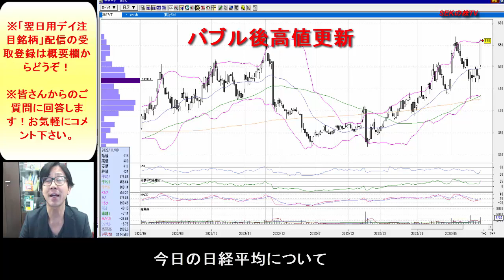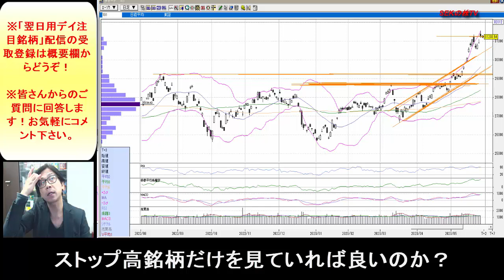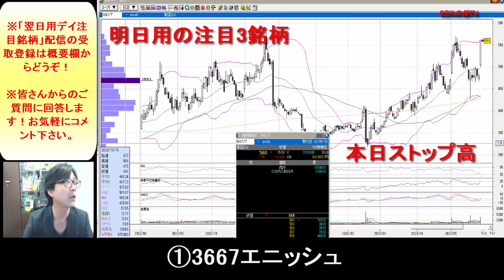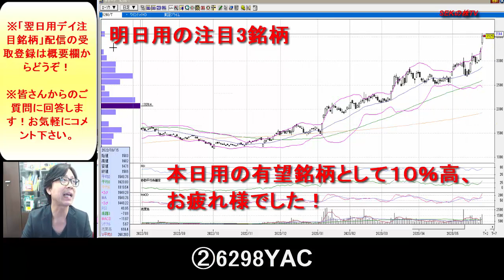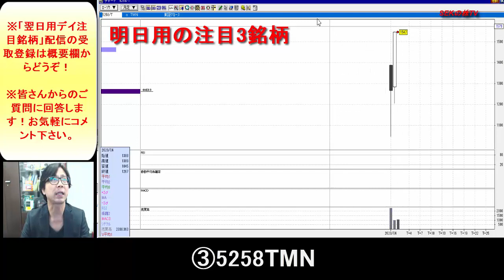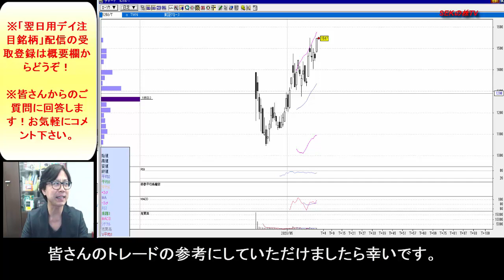【見逃し厳禁・ストップ高】5月30日の超有望株はコレ！！SEKのデイトレ テクニック